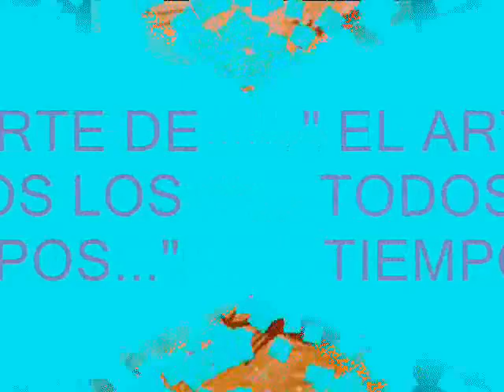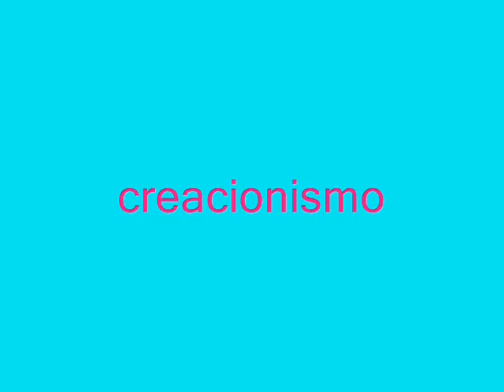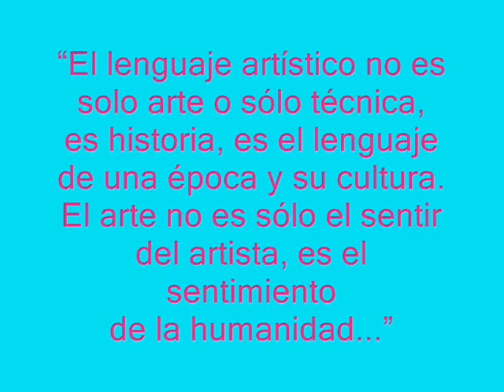ACTIVIDAD JCLIC_0001.wmv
video introductorio a las diferentes etapas del arte en todos los tiempos.